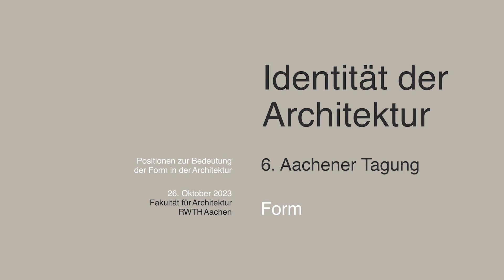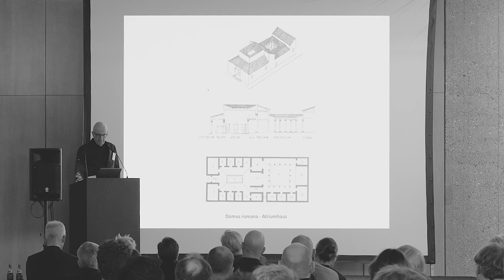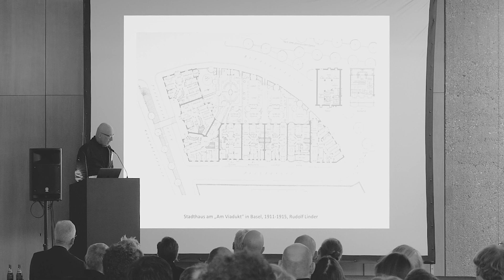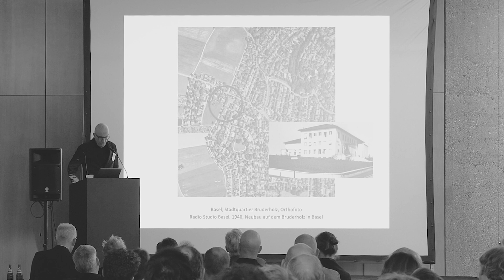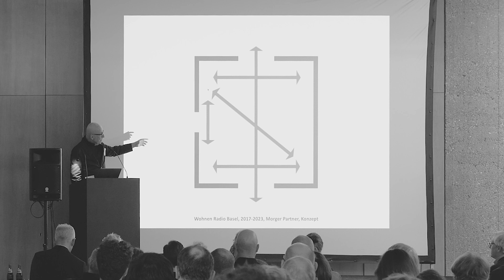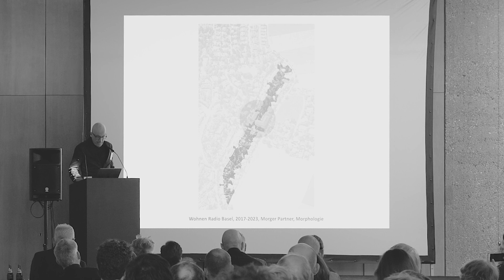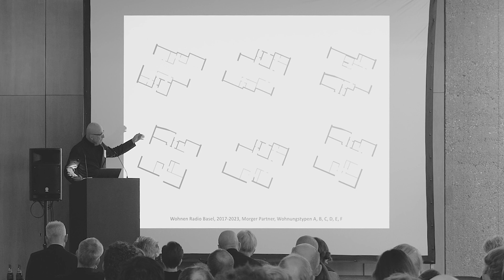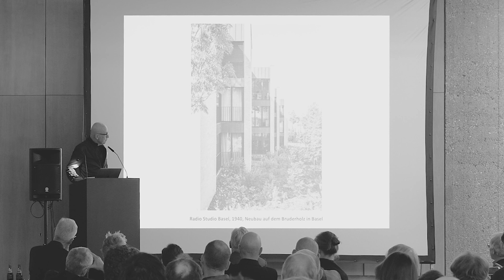IDA23-10 Morger Partner Architekten – Wohn - Form, Haus in Basel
Meinrad Morger (Morger Partner Architekten) spricht auf der 6. Aachener Tagung Identität der Architektur zum Thema Form über das Projekt "Wohn - Form, Haus in Basel".

Aufgenommen am 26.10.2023 an der Fakultät für Architektur der RWTH Aachen.
Kamera: Johannes Schlegel
Schnitt: Johannes Schlegel
Ton: Sebastian Welchlin, Jonathan Schmalöer

Identität der Architektur
6. Aachener Tagung
Form
26. Oktober 2023
Fakultät für Architektur
RWTH Aachen